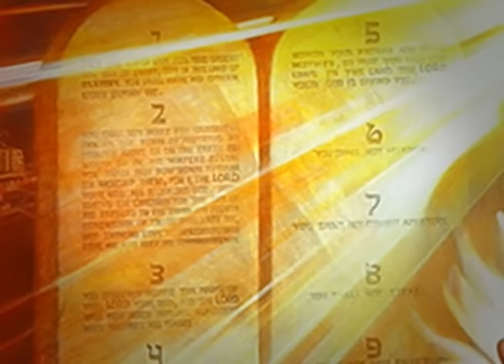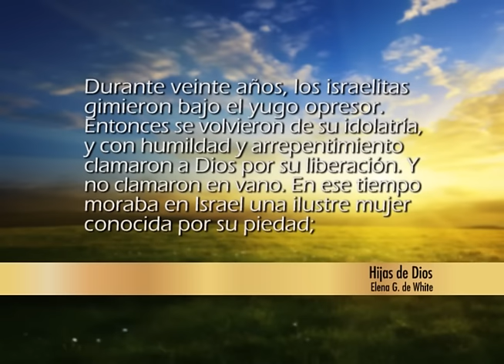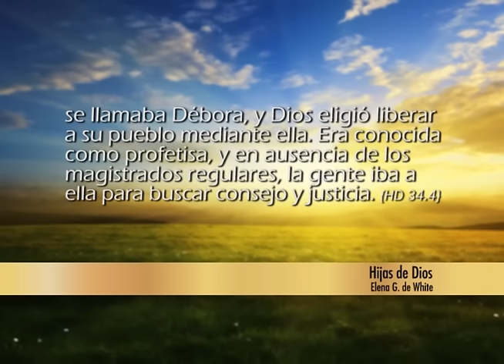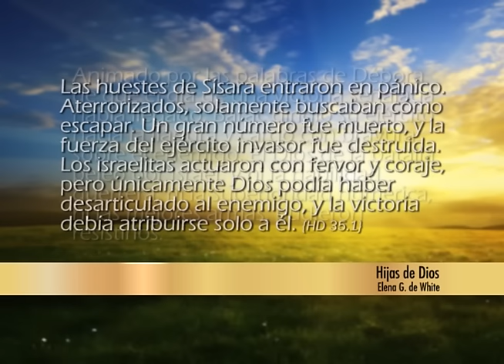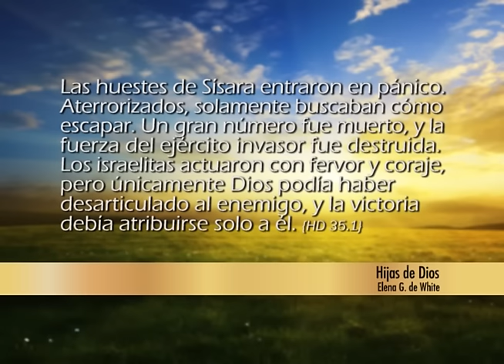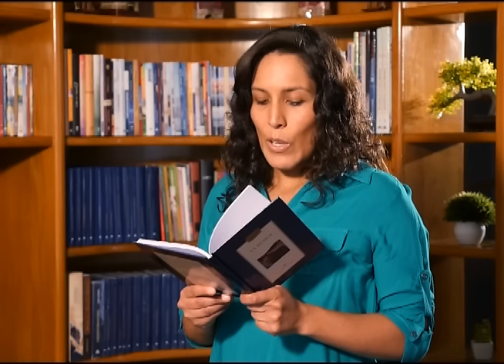Creed en sus profetas - Jueces 4